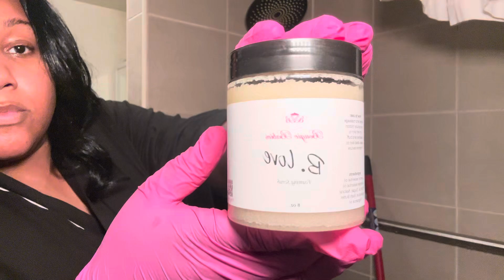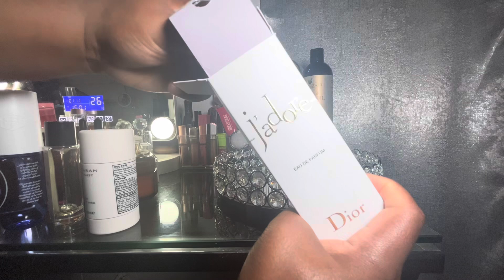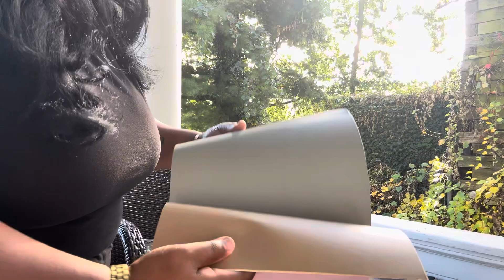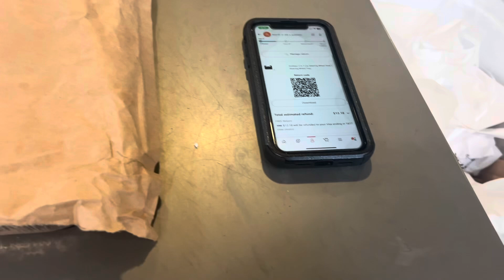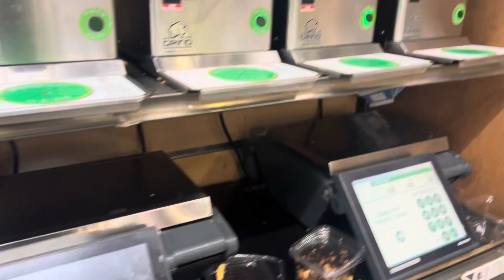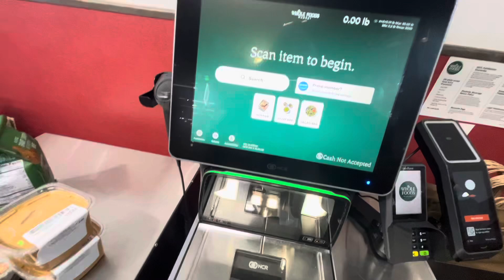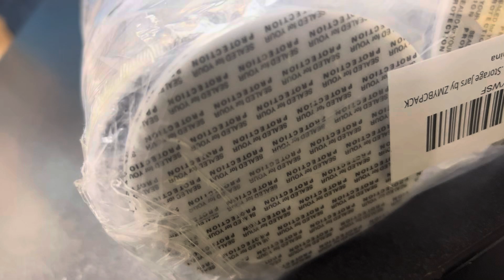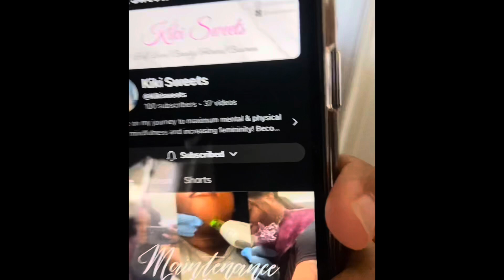Monthly Reset | Day in the life | Cleaning + Shopping + Press ons + Celebrating 100 Subscribers 🎉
Everything you need to get that change your life in 2025:

✨(FREE) The Dreamers Guide to Entrepreneurship kikisweets?fbclid=P.

Ready to start your business?

Ready to create a new identity and upgrade your life?

Weekly Vlog Day in the Life Behind the Scenes Daily Routine Week Recap Life Updates Week in Review Lifestyle Vlog Personal Vlog Everyday Life Productivity Tips Motivation Weekly Adventures Weekly Highlights Travel Vlog Work-Life Balance Weekly Challenges Cooking and Recipes
Fitness and Health Weekly Inspiration day in the life of a small business

Seo vlog fitness health&wellness content creator weekly vlog gym babe Whole Foods wingstop
Marshall's juicing hygiene routine